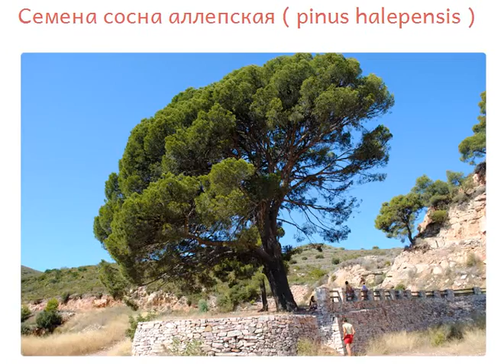Семена сосна аллепская продажа купить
- семена сосны аллепской продажа, семена декоративных растений для сада